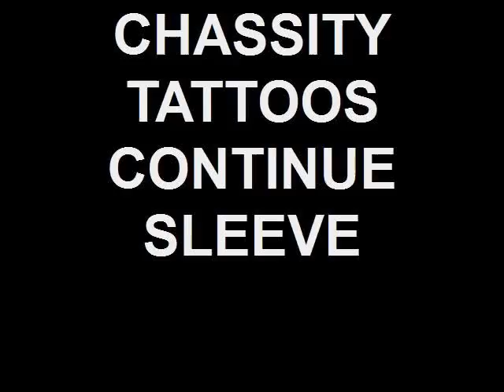CHASSITY TATTOOS CONTINUE SLEEVE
CHASSITY IS TATTOOING AN EXTENED PIECE ,SHE DRAWS ON LARGE PIECE.TATTOO TIME 2 HRS.LA BODY ART 422 D.I.P. MOBILE ALABAMA MYSPACE.COM/TATTOOCHASSITY